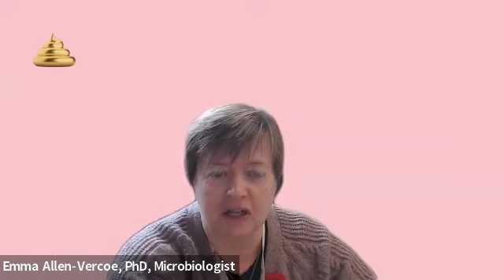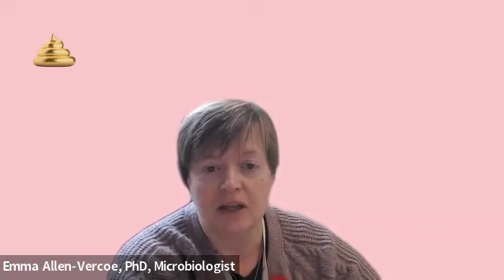Environmental Exposures Shaping the Microbiome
The filmmakers behind the documentary "Designer $hit" present this expert panel that dives deep into the ever-evolving world of the human microbiome.  Discover what constitutes a healthy microbiome, the connection between microbiota and diseases like Crohn's and colitis, and the rising interest in fecal transplant therapies. Delve into the factors shaping our microbiome, from artificial sweeteners to emulsifiers, and learn about efforts to preserve its diversity worldwide. With insights into fecal transplant availability and the potential implications of microbiome research, this discussion sheds light on the importance of protecting and nurturing our microbiome for optimal health. Don't miss this enlightening conversation on safeguarding one of our body's most vital ecosystems.

Topics discussed include:

00:00 - Intro
03:05- A brief history of the microbiome
05:52 - What is a healthy microbiome?
9:05 - Are you born with Gut Microbiome or does it develop over time?
12:01 - What diseases and illnesses do researchers believe might be connected to the Microbiome and how?
14:09 - How does the microbiome influence Crohn's and colitis?
15:45 - Fecal transplant - how did it start and how is it use?
17:55 - Why is there a sudden interest in fecal transplant
25:52 - Why is having a healthy microbiome important?
28:32 - What factors influence the microbiome?
36:18 - What is the influence of artificial sweeteners on the microbiome?
39:25 - How do we accelerate FMT availability?
41:07 - What are the effects of emulsifiers (cellulose gum) on the microbiome?
46:42 - Is the loss of microbiome diversity happening across the globe or is it just specific countries/communities?
50:25 - Can you tell where someone lives based on their microbiome?
51:15 - Should patients try fecal transplants?
54:55 - Final remarks

Panelists:
- Emma Allen-Vercoe, PhD, Molecular Biologist
- Peter Turnbaugh, PhD, Microbiologist
- James Kinross, MD, Colorectal Surgeon, Lecturer, Author
- Alan Moss, MD, Chief Scientific Officer, Crohn’s & Colitis Foundation

Moderator:
Amine Zorgani, PhD, Founder of Microbiome Mavericks

Panel date: November 7, 2023

About Designer $hit Documentary
After suffering from Ulcerative Colitis for nearly a decade, filmmaker Saffron Cassaday tries a new treatment known as Fecal Microbiota Transplant: taking stool from a healthy donor and implanting it into the gut of a sick patient.  Using her partner as a stool donor, Saffron spares no details in exploring what some experts believe could be the biggest medical breakthrough of the 21st century.